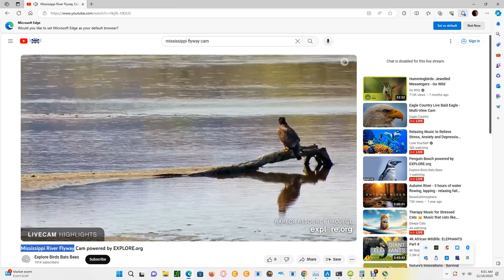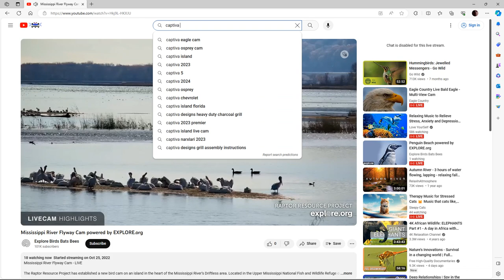Mississippi River Flyway 11/16/2023 06:00